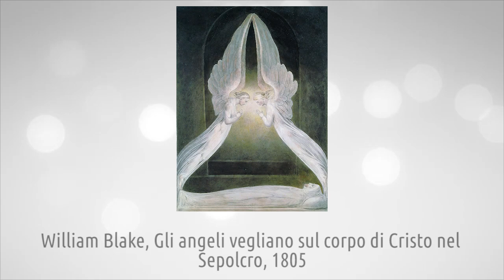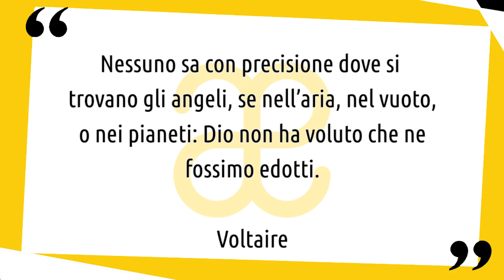10 momenti di angeli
10 momenti di angeli, alla scoperta di grandi e piccoli capolavori della storia dell'arte a guidarci in un percorso originale ▼▼CONTINUA SOTTO▼▼

Gli angeli sono da sempre presenti nella storia dell’arte. Creature spirituali che però nel corso del tempo hanno subito molte variazioni nella loro raffigurazione. Creature con le ali, spesso bionde, dai tratti androgini. Né maschi, né femmine. Accoglienti e terribili, guerrieri e portatori della parola di Dio. Belli e inquietanti. Da sempre hanno catturato l’attenzione degli artisti e la loro fervida immaginazione che spesso ha portato alla creazione di immagini nuove. Al di là di ciò che sta scritto nelle Sacre Scritture.

Troverai un breve commento delle seguenti opere:
- William Blake, Gli angeli vegliano sul corpo di Cristo nel Sepolcro, 1805
- Gustave Moreau, San Sebastiano e l'angelo, 1876
- Edward Burne-Jones, Angelo, 1881
- Franz Von Stuck, Il Guardiano del Paradiso, 1889
- William-Adolphe Bouguereau, La Vergine con gli Angeli, 1900
- Giambattista Tiepolo, Abramo e i tre angeli, 1770
- Paul Klee, Angelo Nuovo, 1920
- Orazio Gentileschi, San Francesco sorretto da un angelo, 1613
- Beato Angelico, Annunciazione, 1433-34
- Pieter Bruegel il Vecchio, La caduta degli Angeli Ribelli, 1562